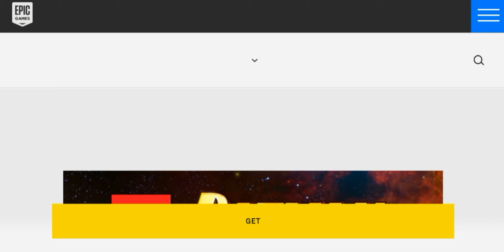~FREE GAME~ BATMAN ARKHAM COLLECTION + LEGO BATMAN TRILOGY